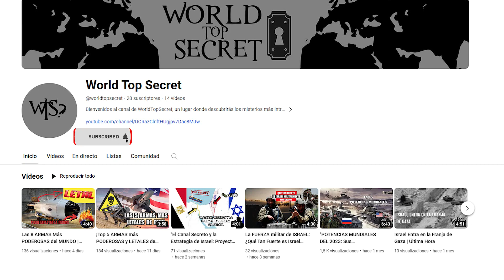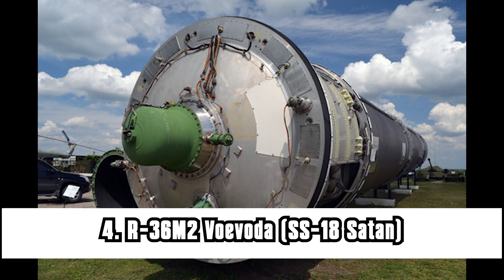The World's Top 5 Missiles | Military Tech 2023"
Dive into the fascinating realm of firepower and get up close with the details of these incredible missiles, designed to tackle the most challenging global threats.

From advanced defense systems to unparalleled attack capabilities, we'll delve into how these missiles have redefined the landscape of international security. Join us for an in-depth analysis of their technology, range, and lethality, unraveling the secrets behind these stunning marvels of military engineering.

If you're passionate about innovation in defense and modern warfare, this video is a must-watch. Get ready to discover the latest advances in weaponry and find out what makes these missiles stand out as key players in the strategic chessboard of national security.